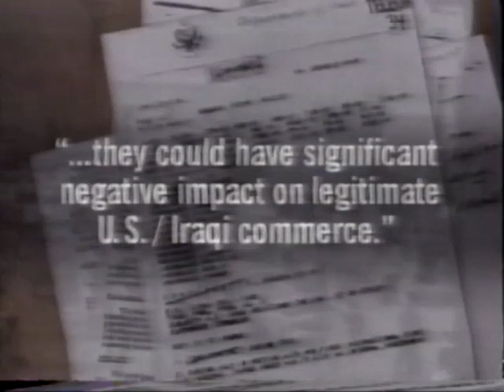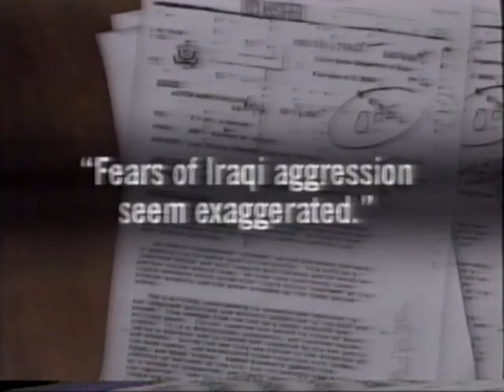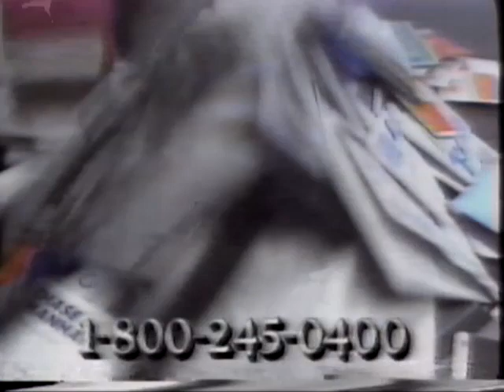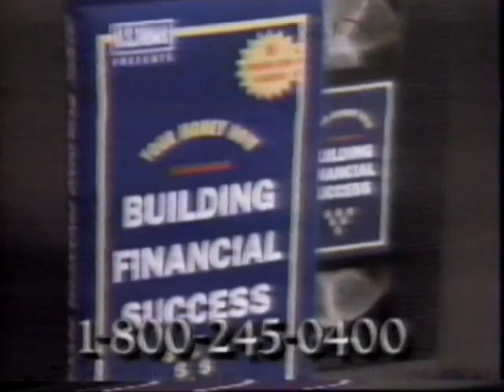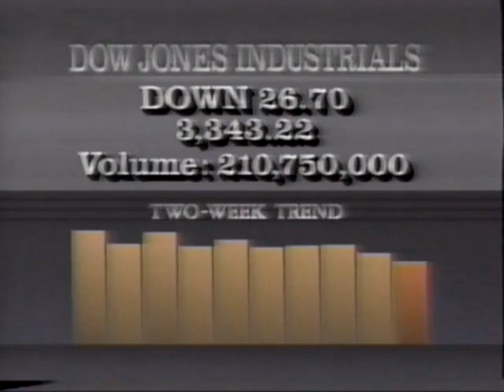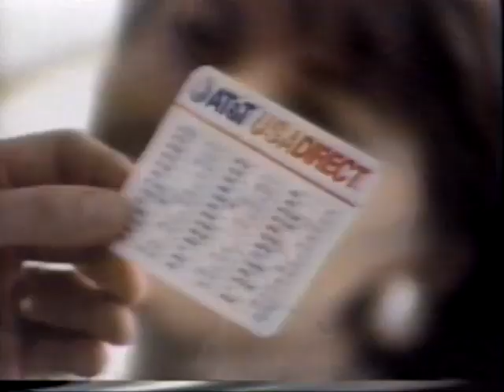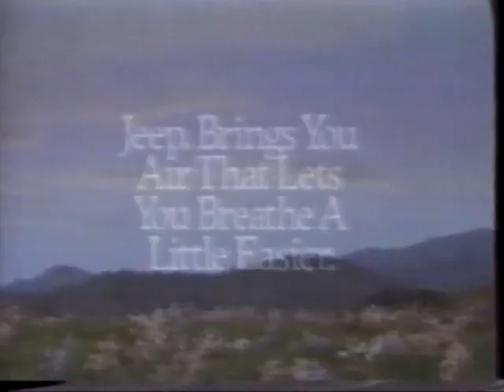19920610 1800ET CNN The World Today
June 10, 1992 6:00 pm ET CNN The World Today with Frank Sesno and Catherine Crier.
Eighteen minute excerpt.